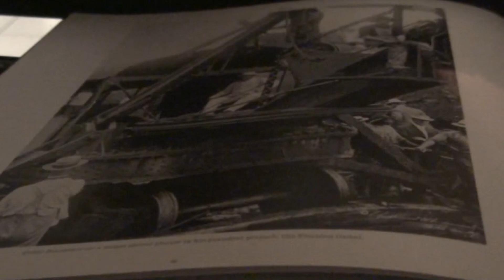STEAM SHOVEL-JOHN BAKALIS-2013